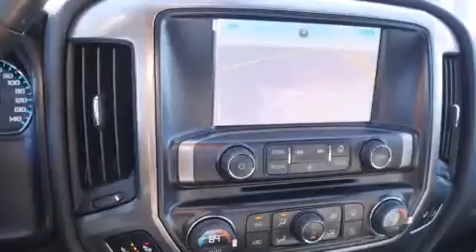2015 Chevrolet Silverado 1500 Dallas TX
We've been honored to serve the Decatur TX area , we promise that your experience at our dealership will exceed your expectations ! Year : 2015 Make : Chevrolet Model : Silverado 1500 Engine : 5.3L 8 Cyl. Fuel Injected Trans . : 6-Speed Automatic Exterior : Black Miles : 10 James Wood Motors US Hwy 287 South Decatur , TX 76234 Welcome to James Wood - your source for quality new and used cars from Buick , Cadillac , Chevrolet , GMC , Hyundai , and Pontiac . With two north Texas locations to serve you - Decatur and Denton - our new new used car sales force is ready to assist with your next new or used car purchase . We have a large inventory of new and used cars ready for delivery today . Proudly serving the Dallas and Fort Worth Metroplex ! The James Wood Auto Group's business philosophy is to provide our customers with quality Chevrolet , Pontiac , Hyundai , Buick , GMC , and Cadillac cars , trucks and SUVs , but also provide great value and service . We are celebrating 30 years in the automotive business in the Dallas - Ft . Worth , Texas area , and it is our policy to treat every visitor that enters our Chevy , Pontiac , Buick , GMC , Hyundai , and Cadillac dealership doors as an honored guest without exception . The bottom line is we work hard every day to provide a friendly and professional sales experience for the car or truck buyer , quotes Mr . Wood . Every customer deserves that and we guarantee that you’ll find it at the James Wood dealerships . 2015 Chevrolet Silverado 1500 Decatur TX